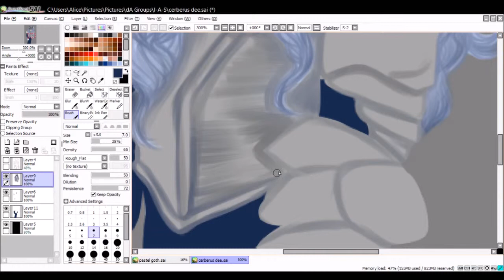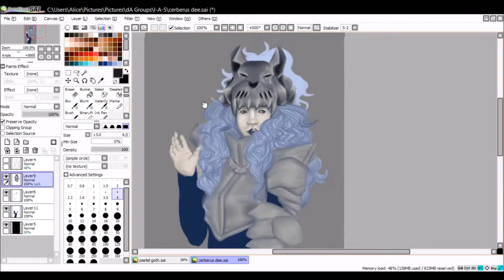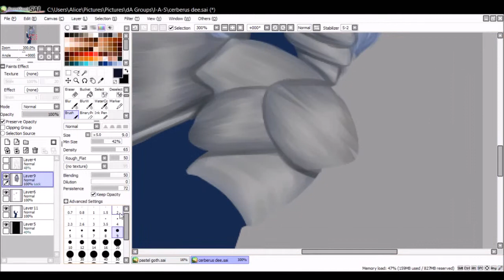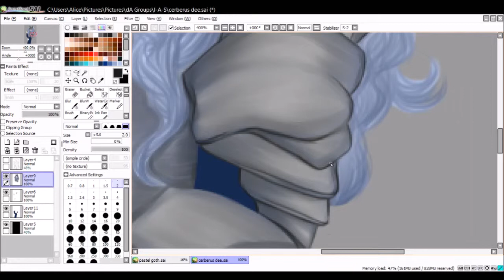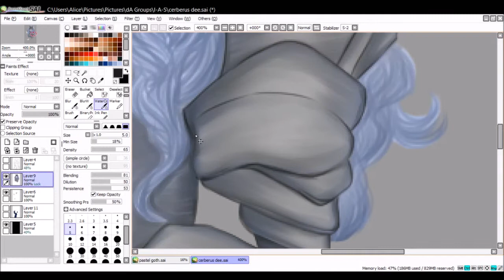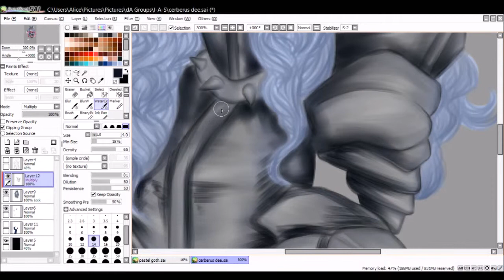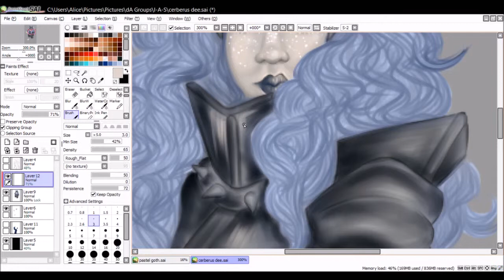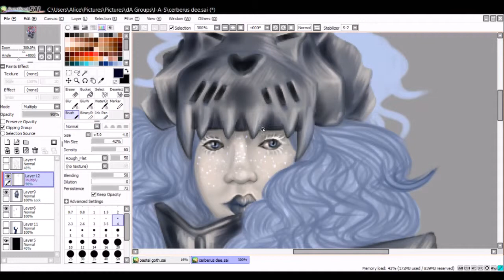Digital Painting Example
1 hour 21 mins condensed into 10 mins.

Songs used;
Metal Gleamed in the Twilight - Cœur de pirate
Patches of Sky - Cœur de pirate
Path of the Eclipse - Cœur de pirate